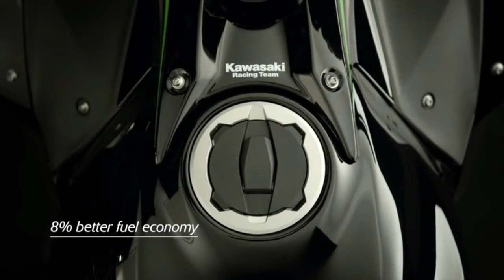NEWS UPDATE !!! All new Kawasaki Ninja S2 650cc 130HP prepares to appear 2018 | AUTO NEWS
NEWS UPDATE !!! All new Kawasaki Ninja S2 650cc 130HP prepares to appear 2018 | AUTO NEWS - It was pretty much forgotten since then, but the latest speculation with the above rendering conveys that the R2 could be lower spec version of the H2 with a more reasonable price tag.

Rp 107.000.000